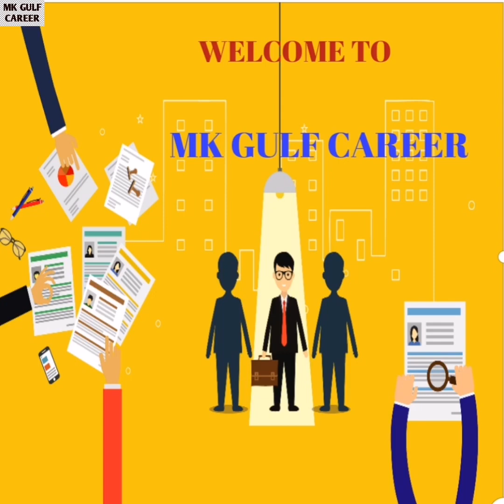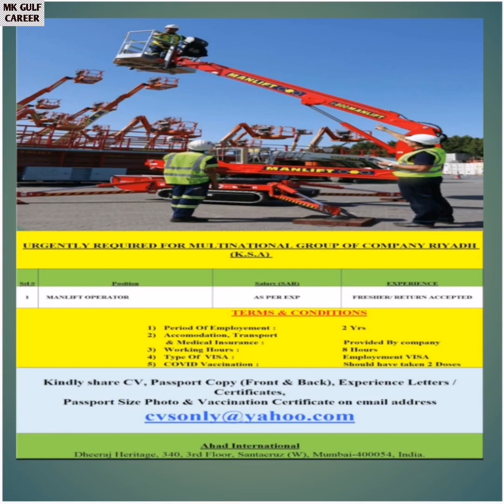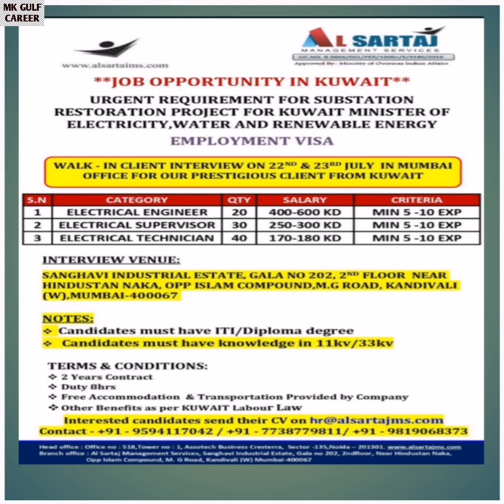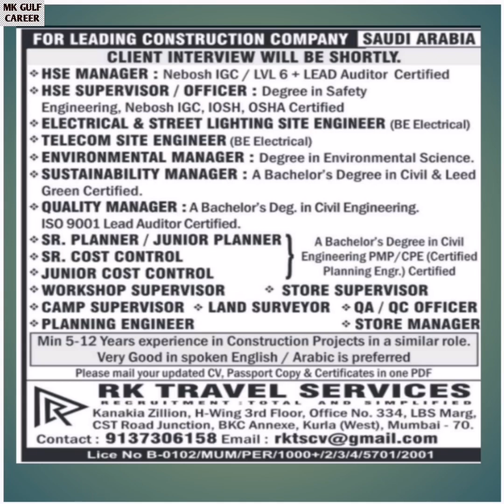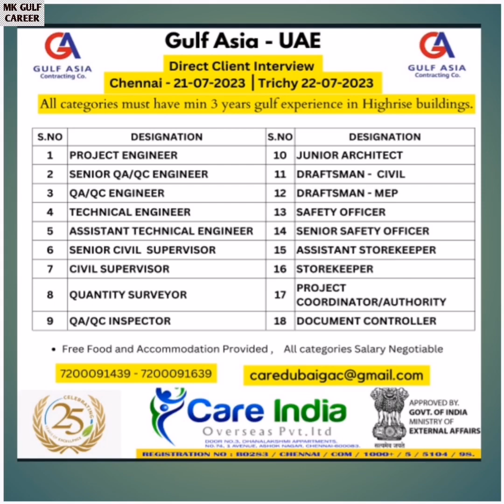Urgent Hiring For Gulf Job Today | Gulf Job Vacancy 2023 Malayalam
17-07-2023 Urgent Gulf Job Vacancy Today | Gulf Job Vacancy 2023 Malayalam | Gulf Job Today